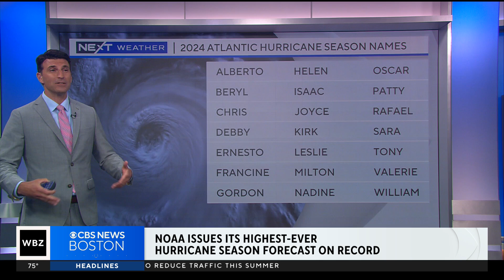NOAA issues highest-ever hurricane season forecast on record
NOAA has issued their most aggressive Atlantic hurricane season forecast. WBZ-TV's Eric Fisher reports.